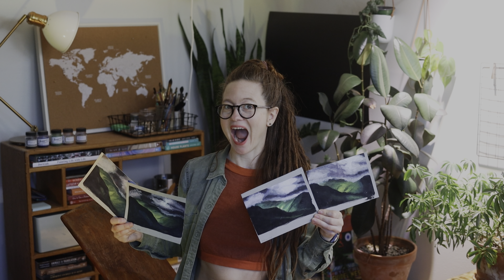Gouache Brand Comparison of Holbein & M. Graham Paint 🎨 Dry Gouache Paint vs Wet Gouache Differences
After becoming frustrated by crumbly gouache (especially the white) I decided to compare wet (fresh) gouache to dry gouache, as well as compare M. Graham gouache paint to Holbein Gouache Paint. M. Graham has honey as one of its ingredients/binders and I wanted to see if that affected it’s consistency for the better. I have previously mostly used Holbein. Final results at end.

Photo by Chinmay Singh from Pexels

🎨 Materials:
Holbein Gouache Primary Set
M. Graham Gouache:

A variety of Synthetic semi-firm brushes (I find the softer brushes don't work well with the heaviness of gouache)

Time stamps:

00:00:00 Bringing in the Paint
00:16:09 Hello
01:26:26  Outlining My Plan
02:11:09 Supplies Set Up
03:33:19 Paper Prep
04:00:15 Holbein Dry
05:41:22 Holbein Wet
06:28:10 Check in Holbein Wet vs Dry
08:29:24 Changing Out the Water to Avoid Binder Contamination
08:52:06 M. Graham Dry
09:44:07 Black vs Payne’s Gray
13:22:26 Update on the honey
15:03:22 M. Graham Wet
25:39:05 Final Thoughts